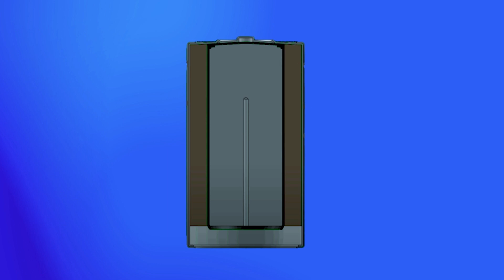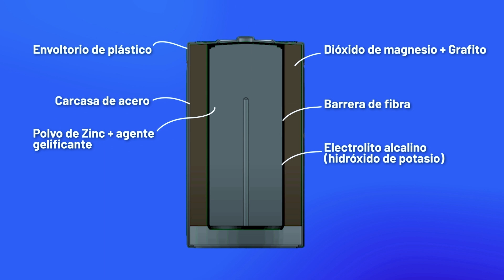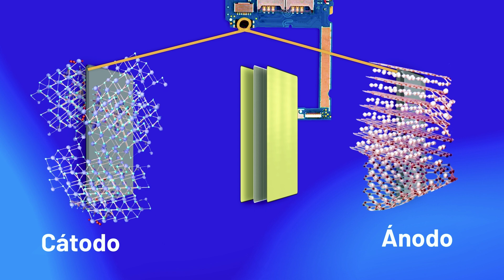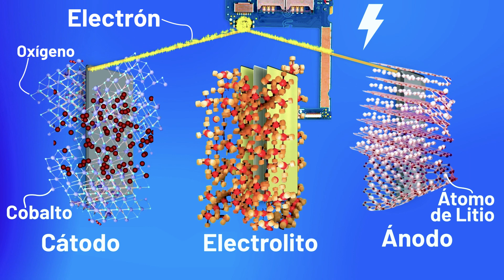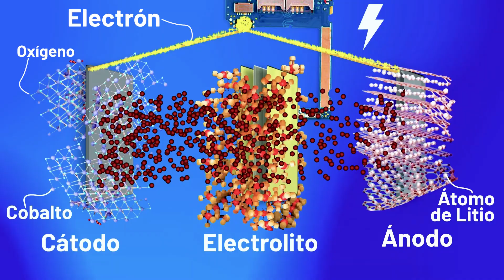¿Cómo afecta el FRÍO a tus BATERÍAS? 🔋⚡❄️ Así funcionan las pilas y baterías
Esta vez te hablaré acerca de cómo afecta el frío a las baterías. ¿Se descargan las baterías con el frío? En este vídeo lo veremos, así como el funcionamiento de las pilas alcalinas y las baterías de ion litio. Todo esto y mucho más en Sígueme la Corriente.

00:00 - Introducción
01:04 - Base teorica
03:37 - Pilas alcalinas
05:19 - Baterias ion litio
09:56 - Cierre